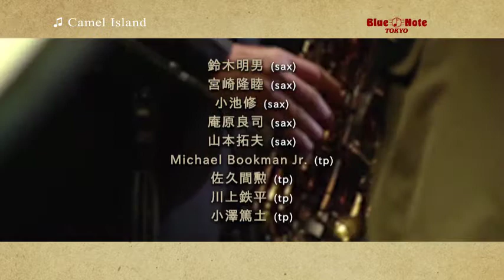DAVID SANBORN & BLUE NOTE TOKYO ALL-STAR JAZZ ORCHESTRA : BLUE NOTE TOKYO 2017 trailer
世界最高峰のアルト・サックス奏者が
日本屈指のジャズ・オーケストラと夢の初共演

DAVID SANBORN
& BLUE NOTE TOKYO ALL-STAR JAZZ ORCHESTRA
directed by ERIC MIYASHIRO

デヴィッド・サンボーン
＆ ブルーノート東京オールスター・ジャズ・オーケストラ
directed by エリック・ミヤシロ

DATE & SHOWTIMES

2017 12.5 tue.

MEMBER

David Sanborn(sax)
デヴィッド・サンボーン（サックス）

Eric Miyashiro(tp,conductor)
エリック・ミヤシロ（トランペット、コンダクター）

Akio Suzuki(sax)
鈴木明男（サックス）

Takahiro Miyazaki(sax)
宮崎隆睦（サックス）

Osamu Koike(sax)
小池修（サックス）

Ryoji Ihara(sax)
庵原良司（サックス）

Takuo Yamamoto(sax)
山本拓夫（サックス）

Michael Bookman Jr.(tp)
マイケル・ブックマン・ジュニア(トランペット)

Isao Sakuma(tp)
佐久間勲（トランペット）

Teppei Kawakami(tp)
川上鉄平（トランペット）

Atsushi Ozawa(tp)
小澤篤土（トランペット）

Yoichi Murata(tb)
村田陽一（トロンボーン）

Eijiro Nakagawa(tb)
中川英二郎（トロンボーン）

Masahito Kawahara(tb)
川原聖仁（トロンボーン）

Junko Yamashiro(tb)
山城純子（トロンボーン）

Makoto Aoyagi(p)
青柳誠（ピアノ）

Koichi Osamu(b)
納浩一（ベース）

Senri Kawaguchi(ds)
川口千里（ドラムス）

Yoichi Okabe(per)
岡部洋一（パーカション）

MUSIC CHARGE
￥12,500（税込）

TOUR
12.4 mon.  【愛知 名古屋】名古屋ブルーノート
デヴィッド・サンボーン・ニュー・クインテット
featuring ワイクリフ・ゴードン、ベン・ウィリアムス、アンディ・エズリン & ビリー・キルソン

12.6 wed., 12.7 thu., 12.8 fri., 12.9 sat.  【東京 南青山】ブルーノート東京